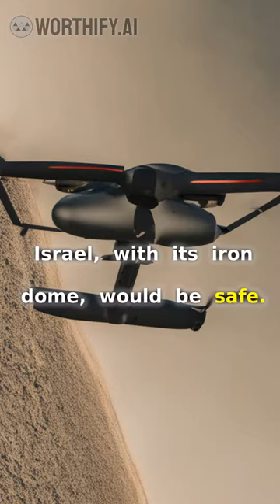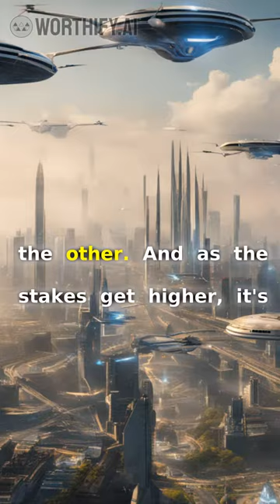Wings of Vengeance